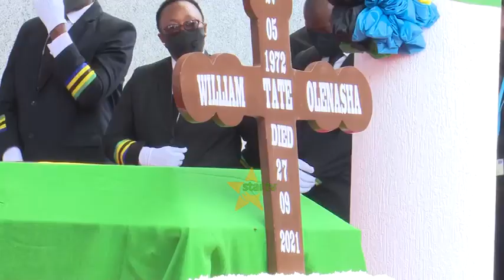MAKAMU WA RAIS ASHIRIKI KUAGWA OLE NASHA